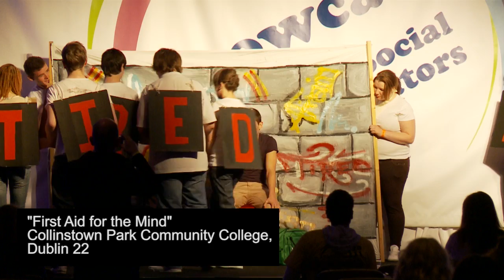First Aid For The Mind YSI Showcase 2011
School: Collinstown Park Community College, Rowlagh, Clondalkin, Dublin 22